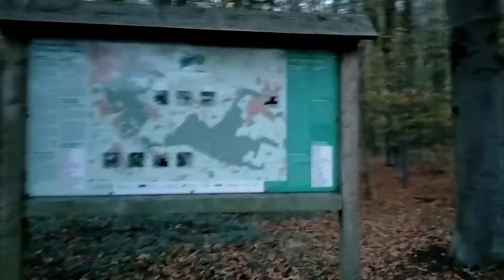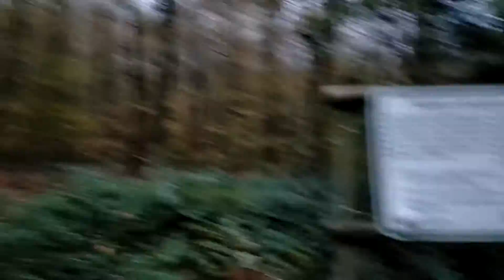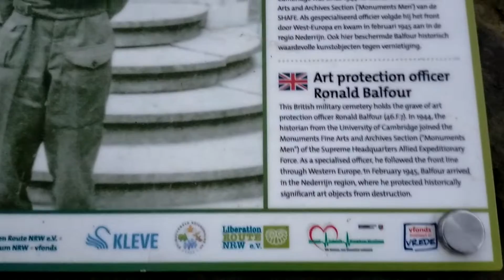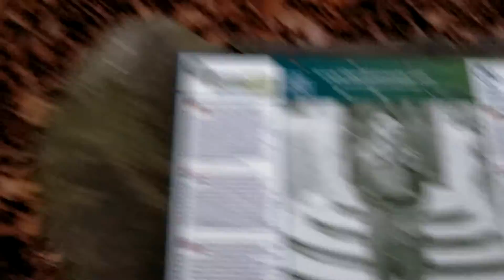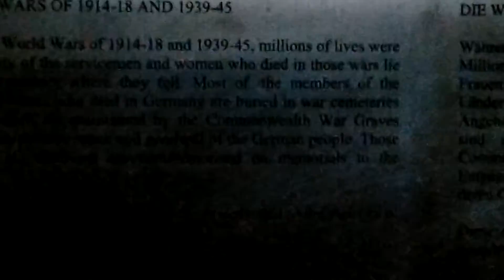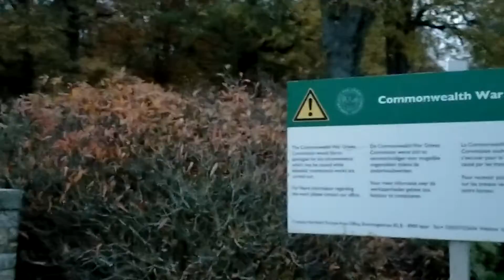Reichswald Forest war Cemetery 1939-1945 zeer indrukwekkend en indrukwekkende monument. herdenken